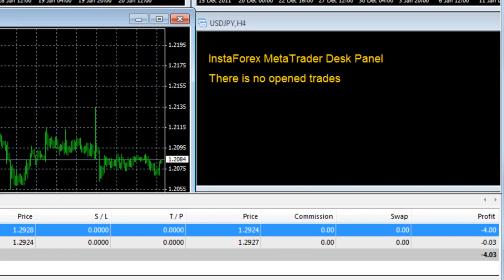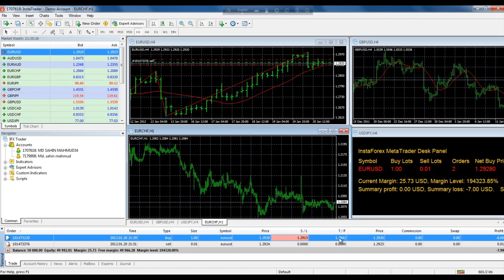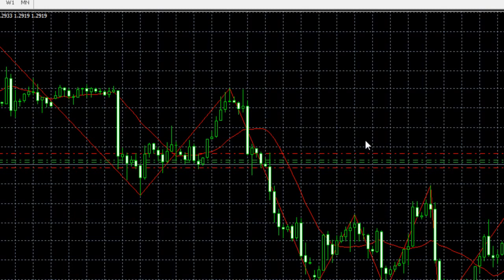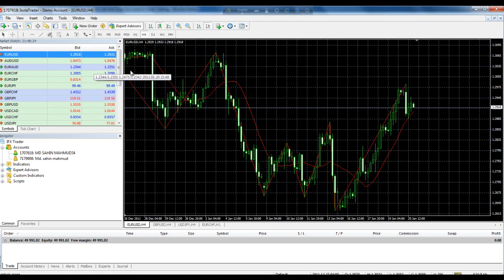Forex Trading Bangla video Tutorial Part